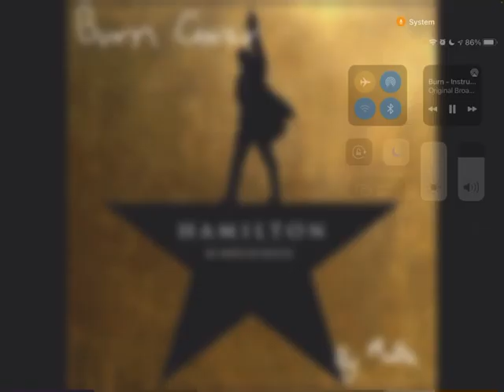Burn Cover (From ‘Hamilton’)